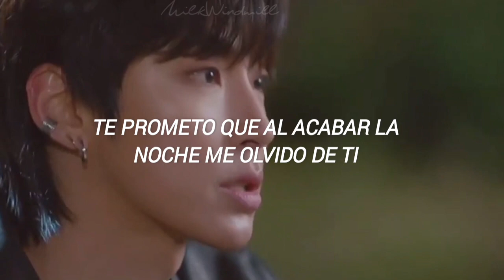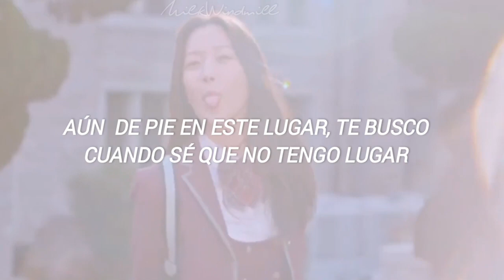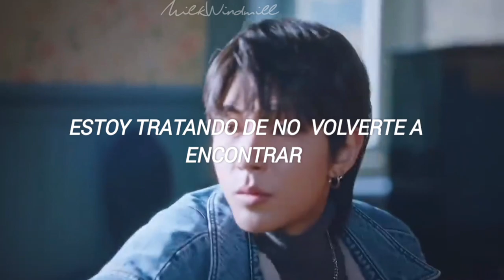IDWLU - HotSauce ft. Deepshower & LAVEEN [Sub Esp]